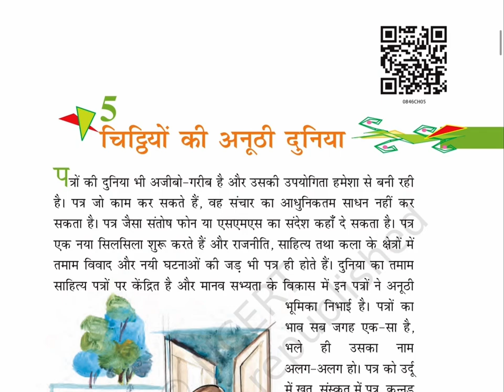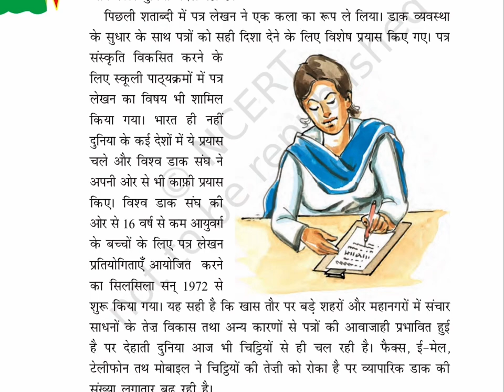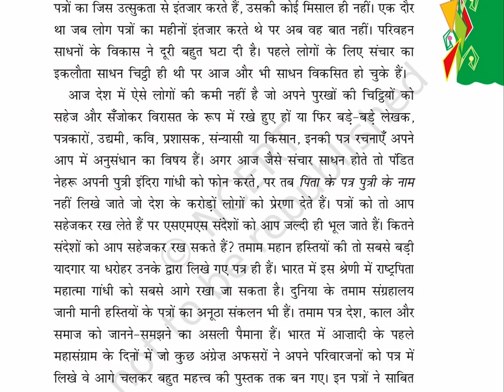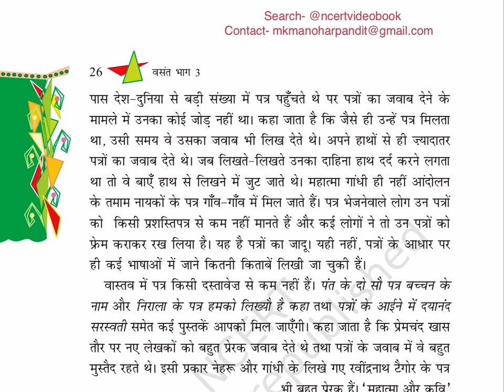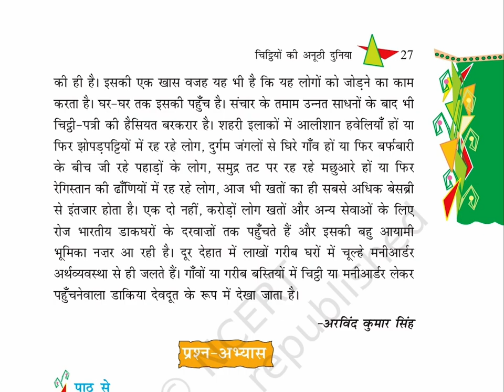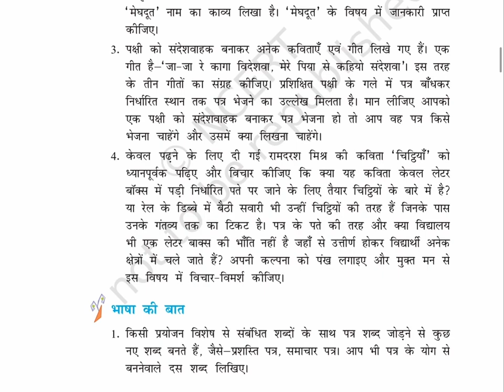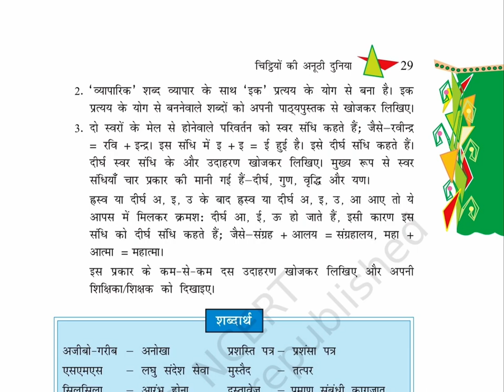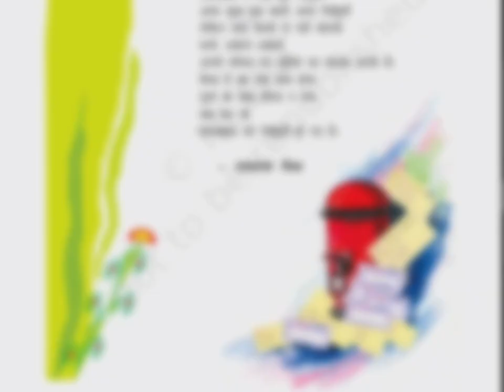चिट्ठियों की अनूठी दुनिया (Class 8) Chapter-5, वसंत भाग-3, HINDI​⁠@ncertvideobook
NCERT_CLASS_8_HINDI_VASANT_3